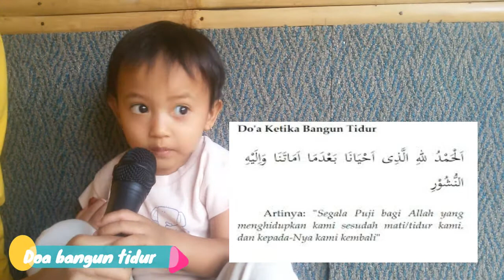# TIS # Cara Siram Pupuk Sejak Kecil | Baca Do'a,ABC,Hijaiyah,Al-Qur'an,Sholawat |Gardening for Kids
Alhamdulillahi bini'mati tatimusshalihat.
Yuk belajar bareng sama Aira,
sholawat :
Hasbi Rabbi Jallallah
Ma Fi Qalbi Ghayrullah
Nur Muhammad Sallallah
Lailaha Illallah

Semangat belajar disertai Do'a kepada Allah SWT.. Aamiin.
Wassalamu'alaikum wr.wb